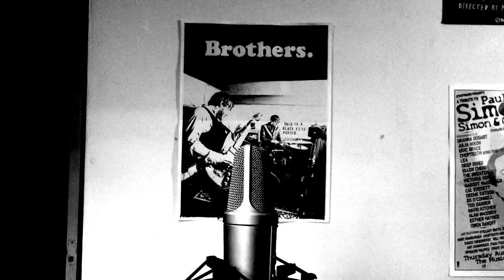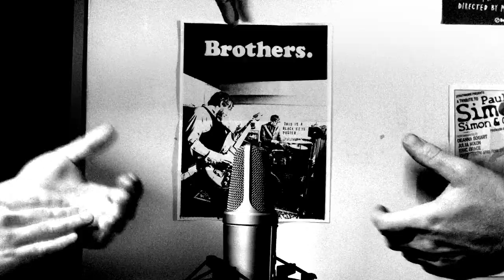Lonely Boy - Black Keys (Cover)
Lonely Boy by the Black Keys covered by Owen Danoff.

(And if you do, please share with friends!)